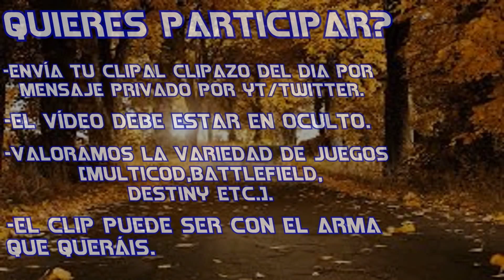QUADFEED WITH BALLISTIC KNIFE?